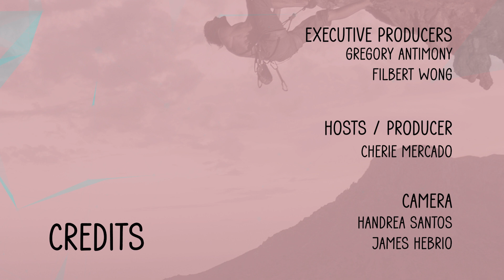EP 04 | Diona "Tita Flips" Joyce | The Cherie Mercado Podcast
Chance Encounter: Diona's Journey from Knowing Little About Canada to Running a Beloved Filipino Restaurant in Toronto